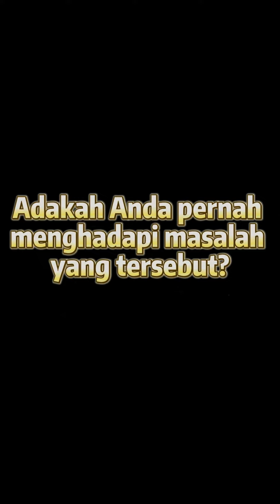Insurance you ada cover?